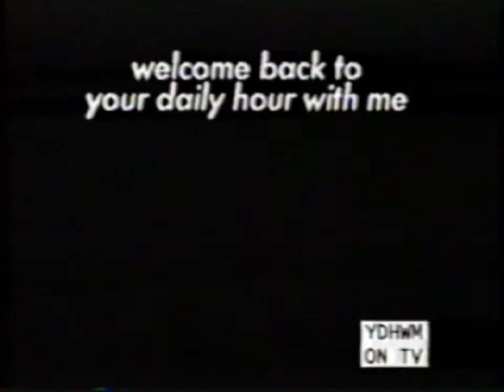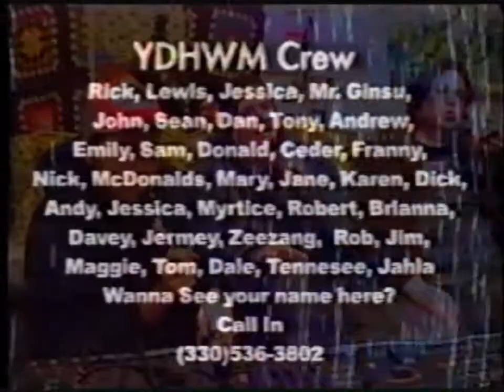YDHWM 419 Dance Dance 111111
Today on the program we interview Luke and Duckhugger! They've been on tv before! They talk about lots of stuff including dance o dance.

day: friday
date: november 11 2011